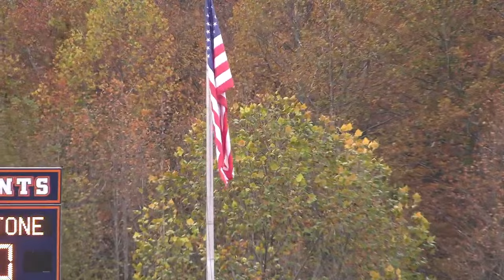Men's Soccer vs. Notre Dame of Maryland University | October 25, 2023 | KC Giants Full Game Replay